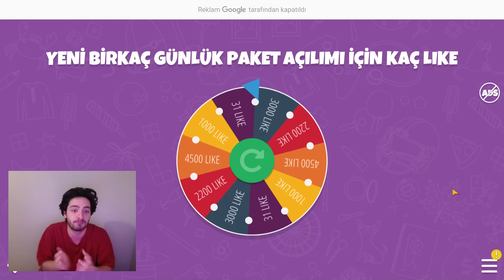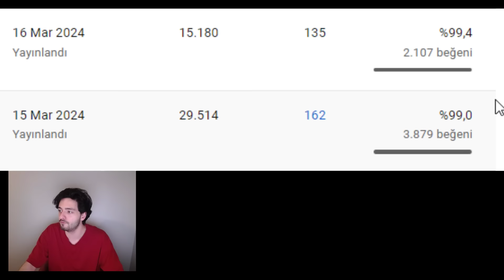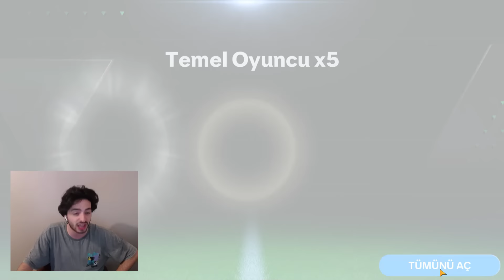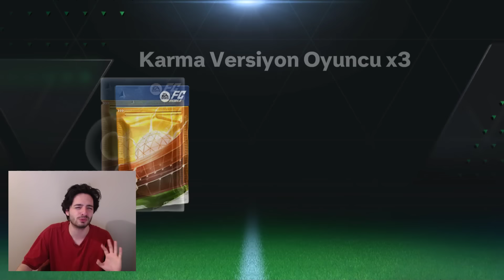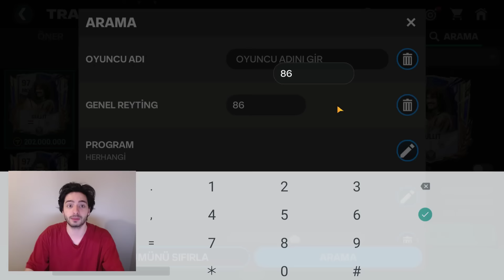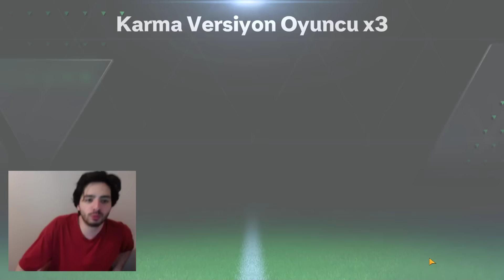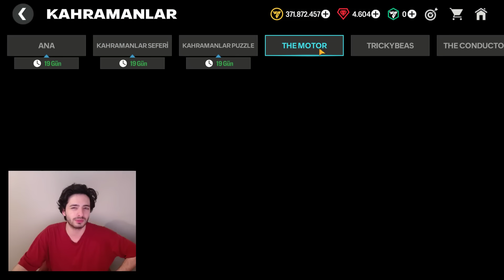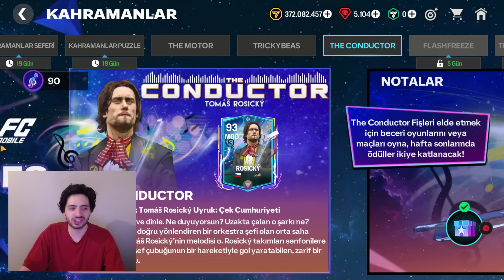GÜNLERCE SINIRSIZ EFSANEVİ TOTY PAKET AÇILIMI ! TARİHİ AN FC Mobile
Merhaba ben Koray ve bu ea fc 24 mobile video mda efsanevi ve çok beklenen , toty sonunda geldi , toty artık geldi ve , toty de efsanevi şansım döndü , sonunda efsanevi bir şekilde sınırsız toty çıkardım , 95 utoty çıkardım , ve , bir de , inanılmaz bir şekilde +95 oyuncu çıkardım çok ilginç bir şey oldu , sonsuz toty paket açılımı , yaptım , fc mobile coins kasma , fc mobile bir sürü toty , fc mobile toty paket açılımı , yaptım , ve bu video da efsanevi bir şekilde bir çok şey yaptık , bakalım ne kadar coins kasabildik , paketlerden ne çıktı , kadrolarımız ne kadar gelişti , bu video da , çok şanslı toty paket açılımı , yaptım , öyle oyunucular , öyle kartlar var ki bu etkinlik yılın etkinliği olacak , demiştim , ve kesinlikle tarihin en iyi etkinliği , bu video da sınırsız toty oyuncusu çıkartıyoruz , ve efsanevi bir oyuncular çıkardım , bütün toty taktikleri , toty bilgilendirme , ve toty nasıl oynanır , videolar kanalda var , toty gelmeden toty paket açılımı bile , görmüştük , ve , bugün de , toty de kendimiz efsanevi paket açılımı yaptık , 100 gen utoty ronaldo , görmüştük , fc mobile de toty paket açılımı , fc mobile de en şanslı paket açılımı , ve ea in içinden geçme videolar gelecek , demiştim , ve , ea in içinden mi geçtim , ea mi bizim içimizden geçti , izleyip karar verin , dehşet paket açılımları yaptım , toty öncesi ronaldo çıkmıştı , ve , oyuna , 97 gen haaland geliyor , 102 haaland olacak , 97 ronaldo geliyor , 97 mbappe geliyor , toty ronaldo , toty messi , toty kevin de bruyne , ve çok daha fazlası , bütün toty detayları yayın da iyi seyirler...